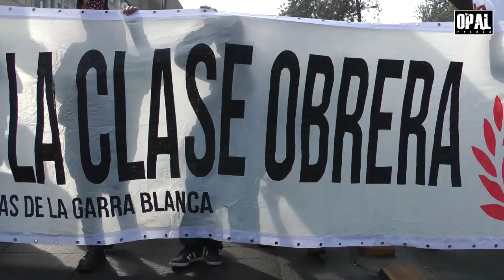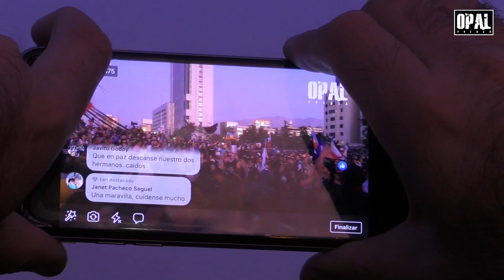El pueblo no calla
EL PUEBLO NO CALLA - FREKUENTE & CODIGO G